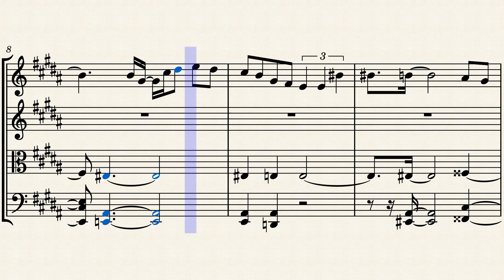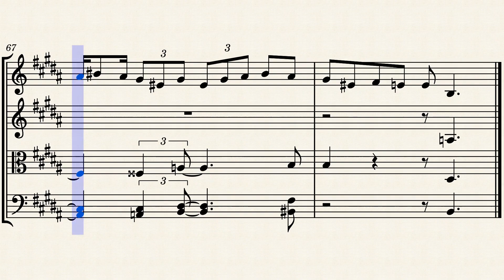Piece No. 4 in B for string quartet by Lee Gerstmann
This is the fourth piece in my collection called "10 Pieces for String Quartet."